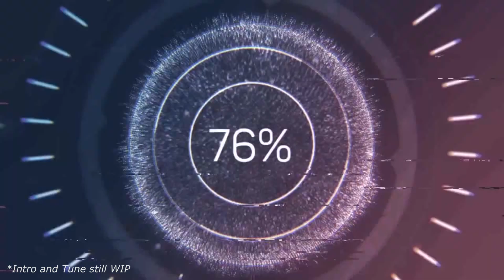starting the adventure | Iron Harvest | Part 1 [Native mode + no commentary]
We play Iron Harvest, fun but hard Alternate history RTS :D

Hello friends, we are mute though but we use virtual voice so hope you enjoy never less :D.
Please provide opinion, Like or dislike, thank you. :D